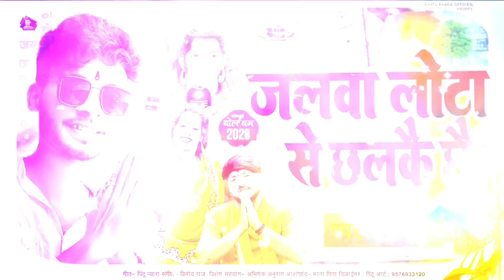Dj Bolbam Song ll जलवा लोटा से छलकै छै ll Maithili Dj Bolbam Song ll Pintu Pyara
⭕Audio/Video Credits :

►Allbum - Lota Se Jalwa Jalwa Chhalke Chhai
►Singer - Pintu Pyara
► Lyrics - Pintu Pyara
► Recording by - Anurag Studio
► Music Directer - Dj Vinod
► Ridam - Dj Vinod
►Mix/Mastering - Sujit
► Digital Head - Rohit Premi
► Digital Patnar - Premi Digital
► Company/Label - Pintu Pyara Officeil
► Copyright - Premi Digital

👉♫ Gaana:
👉♫ Amazon Music:
👉♫ Jio Saavn:
👉♫ Wynk Music:
👉♫ YT Music:
👉♫ Resso:

Must  see , share to others and subscribes the

maithili bol bam song
maithili bol bam
maithili bol bam geet
maithili bol bam ke gana
maithili bol bam gana
maithili bol bam song 2023
maithili bol bam dj song
maithili bol bam ke geet
maithili bol bam new song 2023
maithili bol bam bhajan
maithili bol bam dj remix
maithili bol bam song nonstop
maithili bol bam nachari
maithili bol bam khesari
anil yadav maithili song 2023
anil yadav
anil yadav ke bol bam ke gana
anil yadav ke gana
anil yadav bol bam song
anil yadav maithili song 2023 bol bam
anil yadav bol bam song 2023
anilyadava 2023
anil yadav bol bam
anil yadav ka gana
anil yadav ka bol bam ka gana
anil yadav ke gana bol bam ke
maa durga music
anil yadav ka bol bam song
anil yadav ka gana 2023
anil.yadav.song.2023
anil yadav ka
mahakal ke chela
anil yadav 2023
mahakal song
anil yadav bolbam song 2023
अनिल यादव का गाना
अनिल यादव
anil yadav gana
anil yadav ke gana bol bam
mahakal ka chela
anil yadav ke
anil yadav ke bol bam ke geet
anil yadav ke gana 2023
anil yadav maithili bol bam song 2023
anil yadav new song
mahakal ke gana
mahakal
anil yadav ke bhojpuri gana
bol bam ke gana anil yadav ke
anil
anil yadav ka bhojpuri gana
bol bam dj song
dharmendra nirmaliya bol bam song
anil yadav ke gana bhojpuri
anil yadav maithili song
anil yadav song
bol bam anil yadav 2023
anil yadav ka gana bol bam